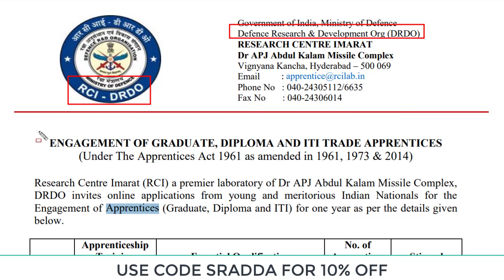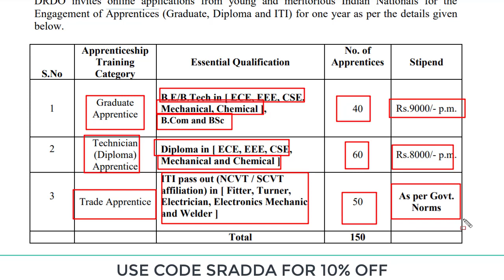DRDO Apprentice 2022 How to Apply | DRDO Apprentice 2022 Notification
Resolve 2022 - Conquer Your goals this year with Unacademy

1. Indian Railways Recruitment 2022
3. UP NHM Recruitment 2022

drdo apprentice 2022 notification,
drdo apprentice 2022 apply online,
drdo apprenticeship 2022,
drdo iti apprentice 2022,